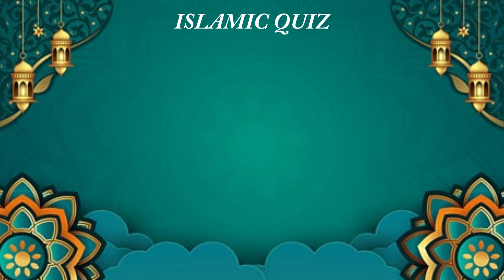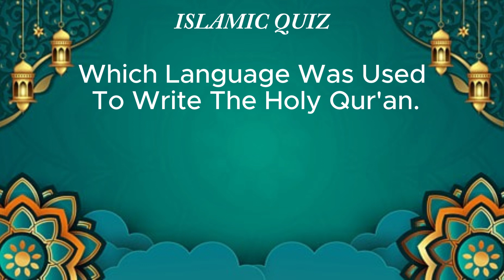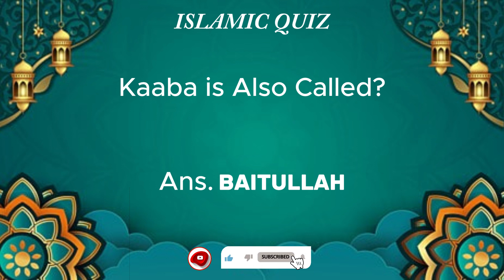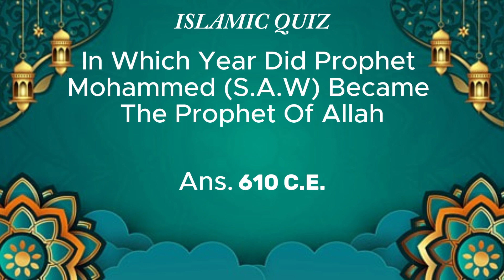Islamic Quiz Questions and Answers In English #00 (no music)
The Purpose of These Videos Are To Test Each And Every Muslim's Knowledge On Some Basic Questions About Islam Which Every Muslims Must Know.
Islamic Religion Is Very Big And Broad So You Wouldn't Be Able To Know Everything So By The Way Of Watching These Videos, You Might Learn Something New About Islam In General.